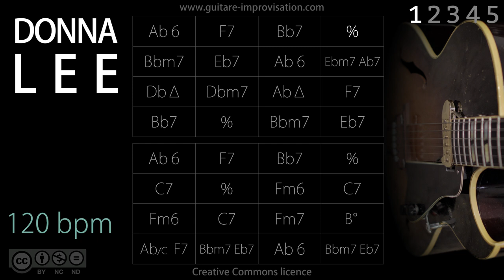Donna Lee (Jazz/Swing feel) 120 bpm (slow) : Backing Track